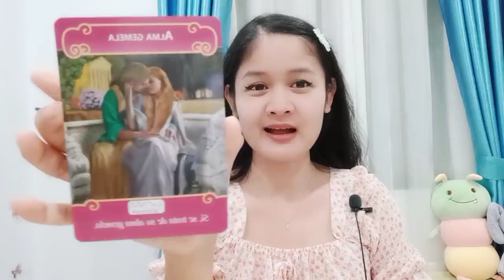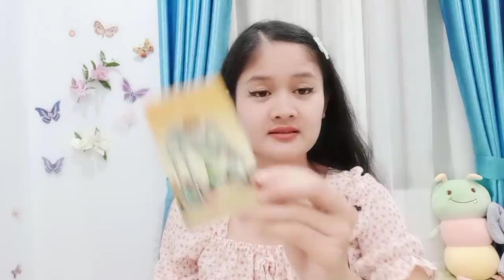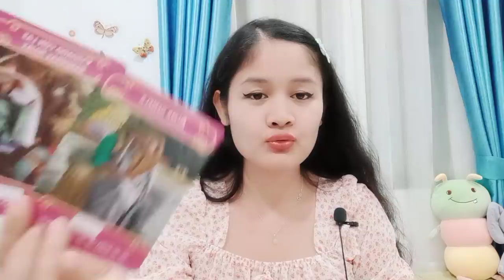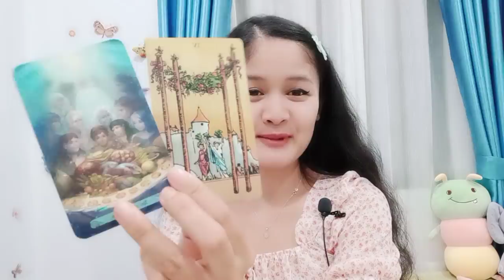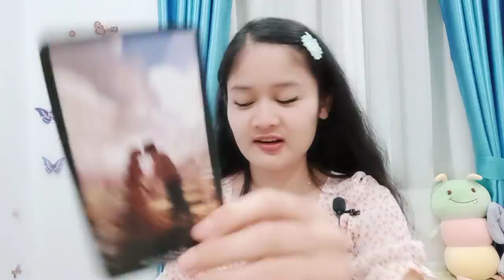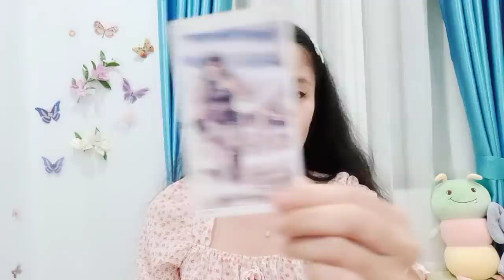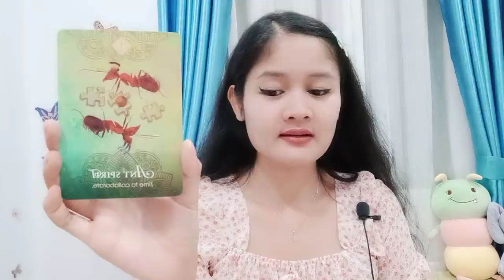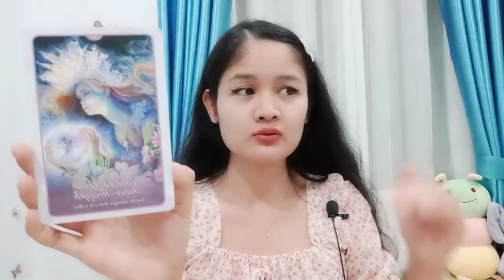ธาตุน้ำ🎎มีน กรกฎ พิจิก🌹คราวนี้แหล่ะคุณมีอำนาจสิทธิ์ขาดในการเลือกแล้ว💖บทที่ 30☺18/10-18/11/64💕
ผู้ที่เกิดราศีธนู  : ตั้งแต่ 16 ธันวาคม – 14 มกราคม
ผู้ที่เกิดราศีมังกร : ตั้งแต่ 15 มกราคม – 12 กุมภาพันธ์
ผู้ที่เกิดราศีกุมภ์ : ตั้งแต่ 13 กุมภาพันธ์ – 14 มีนาคม
ผู้ที่เกิดราศีมีน : ตั้งแต่ 15 มีนาคม – 12 เมษายน
ผู้ที่เกิดราศีเมษ : ตั้งแต่ 13 เมษายน ถึง 14 พฤษภาคม
ผู้ที่เกิดราศีพฤษก : ตั้งแต่ 15 พฤษภาคม – 14 มิถุนายน
ผู้ที่เกิดราศีเมถุน : ตั้งแต่ 15 มิถุนายน – 14 กรกฎาคม
ผู้ที่เกิดราศีกรกฎ : ตั้งแต่ 15 กรกฎาคม – 15 สิงหาคม
ผู้ที่เกิดราศีสิงห์ : ตั้งแต่ 16 สิงหาคม – 16 กันยายน
ผู้ที่เกิดราศีกันย์ : ตั้งแต่ 17 กันยายน – 16 ตุลาคม
ผู้ที่เกิดราศีตุลย์ : ตั้งแต่ 17ตุลาคม – 15 พฤศจิกายน
ผู้ที่เกิดราศีพิจิก : ตั้งแต่ 16 พฤศจิกายน – 15 ธันวาคม